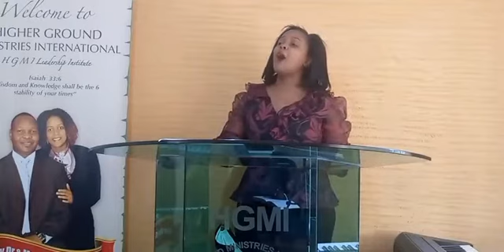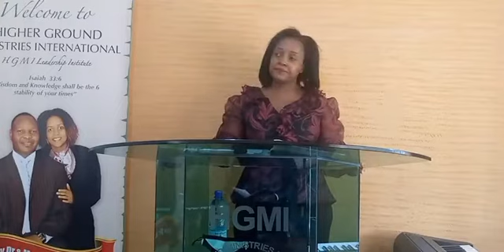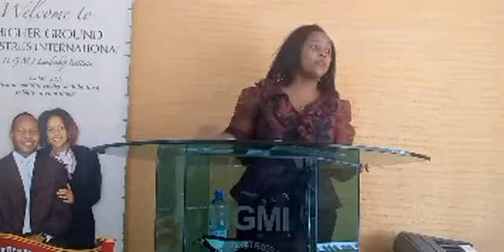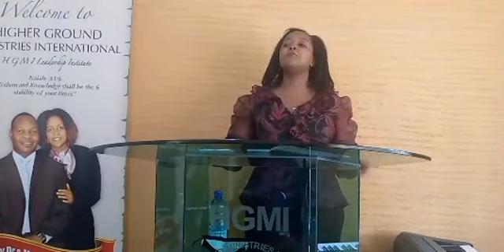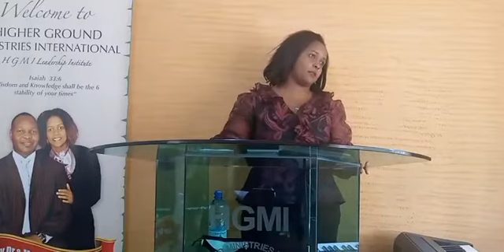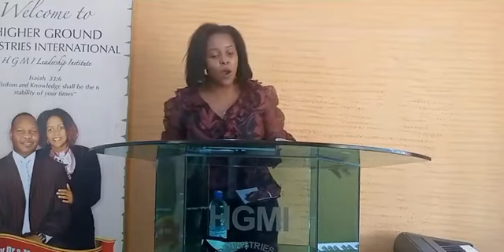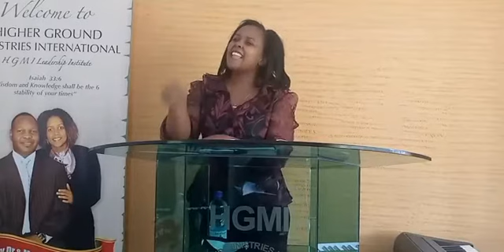Spiritual Warfare Part 5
Ephesians 6:12
For our struggle is not against flesh and blood, but against the rulers, against the authorities, against the powers of this dark world and against the spiritual forces of evil in the heavenly realms.

Be edified!